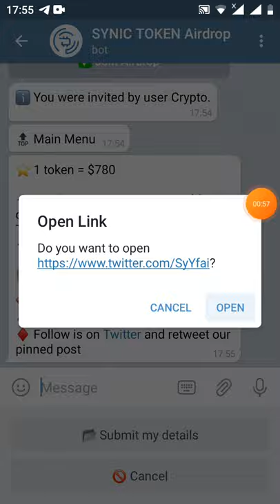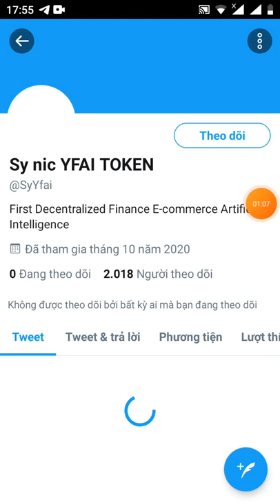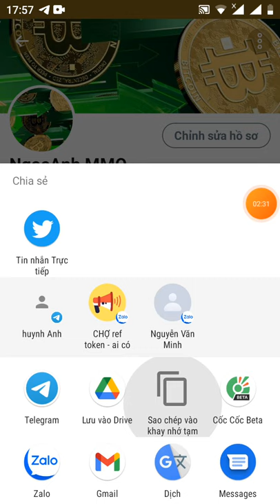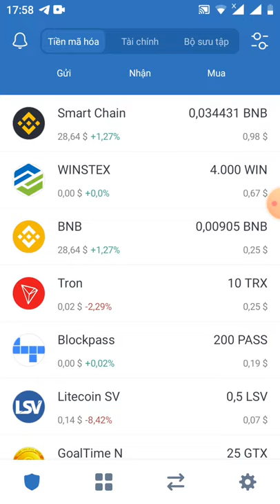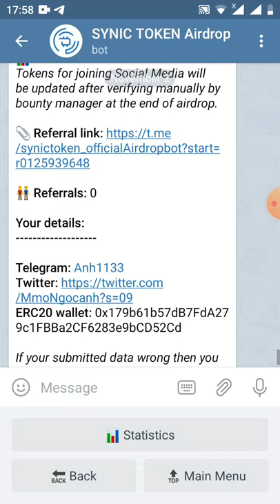HD nhận 0.25 YFAI ~97$ /1 YFAI =780 Giude Get 0.25 YFAI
👬 Referrals: 0